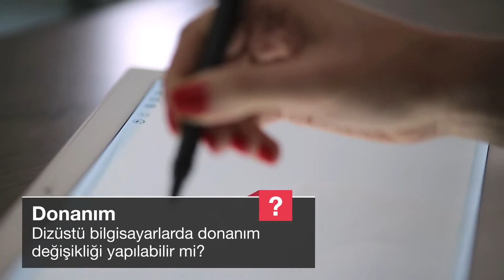Dizüstü bilgisayarlarda donanım değişikliği yapılabilir mi?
Dizüstü bilgisayarlarda donanım değişikliği yapılabilir. Dizüstü bilgisayarların içi açılabilir ve RAM, CPU, ekran kartı gibi yeni parçalar eklenebilir.